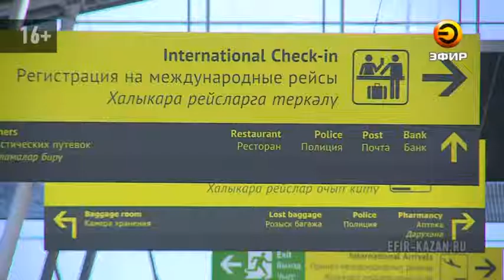Дебоширам, которые нарушают правила перелета, могут запретить пользоваться воздушным транспортом